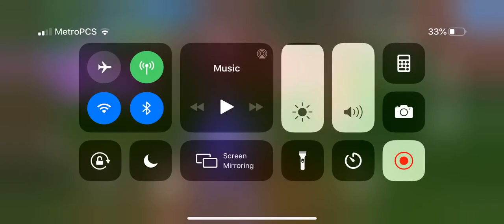Catching another win in squad with my brother and my cousin